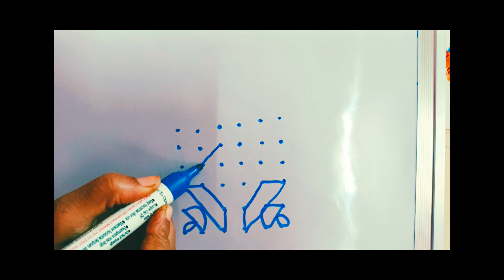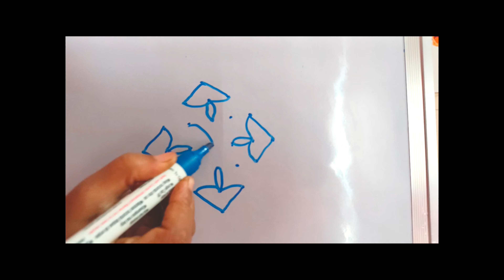Diwali Special Deepam Rangoli Design with dots | Beautiful Rangoli Kolam | Easy Rangoli Muggulu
Diwali Special Deepam Rangoli Design with dots | Beautiful Rangoli Kolam | Easy Rangoli Muggulu#rangoli

All rights are reserved for the vdlakshmi  channel.

rangoli kolam,
kolam designs,
rangoli for beginners,
easy rangoli,
simple rangoli,
muggulu designs,
rangoli designs,
easy kolam,
muggulu,
kolam,
daily rangoli,
rangoli,
how to rangoli,
small rangoli,
easy kolam designs,
simple muggulu,
small daily kolam designs,
chukkala muggulu,
small muggulu designs,
Small easy rangoli designs,
daily chukkala muggulu,